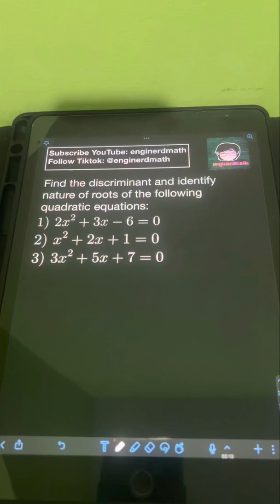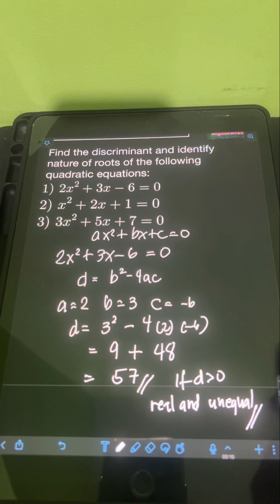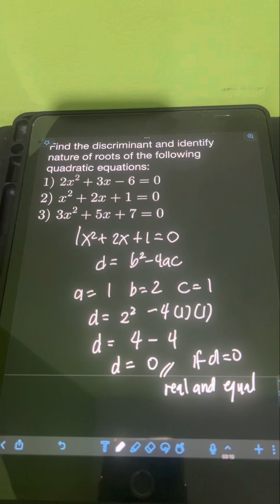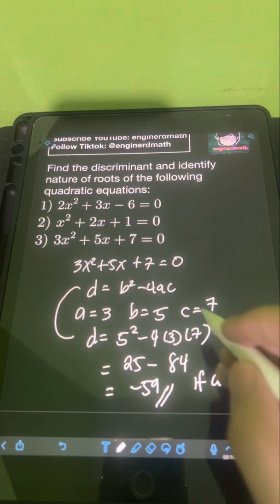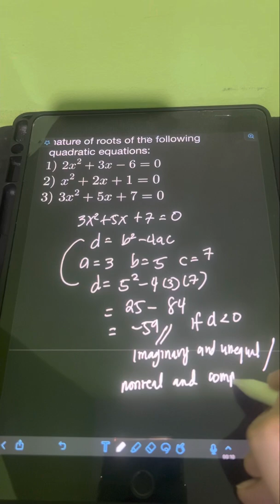Nature of Roots of Quadratic Equations (Tagalog/Filipino Math)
Hi guys! We will discuss about nature of roots of quadratic equations. We will solve several examples to illustrate them. Happy learning and enjoy watching!

Factoring Quadratic Trinomial ax^2 + bx + c